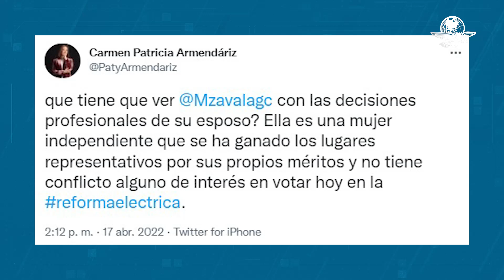Patricia Armendáriz defiende a Margarita Zavala por solicitud para evitar su voto en reforma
Armendáriz criticó la acusación de sus compañeros de bancada; Margarita Zavala "es una mujer independiente", aseguró